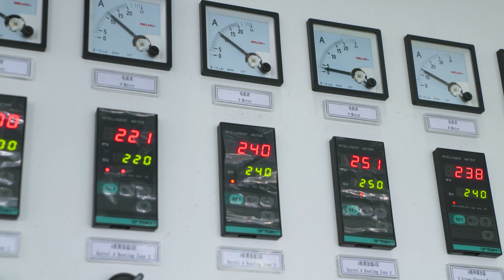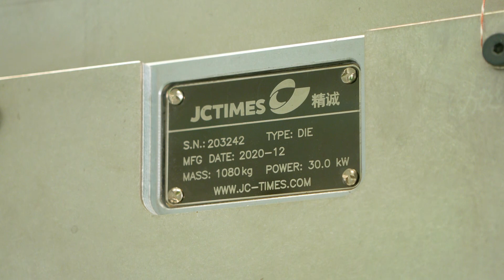1500mm PE stretch film line with four-shaft winder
1500mm PE stretch film line with four-shaft winder
1. Easy to control the film quality
2. Can produce both small hand rolls and big jumbo rolls
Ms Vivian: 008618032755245